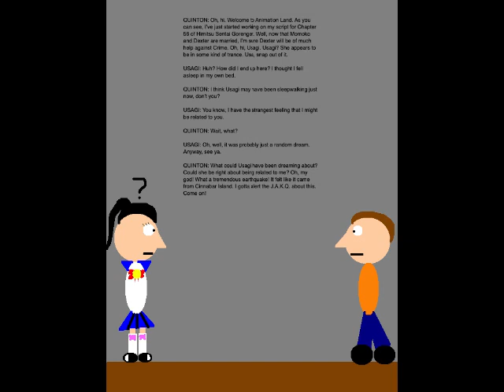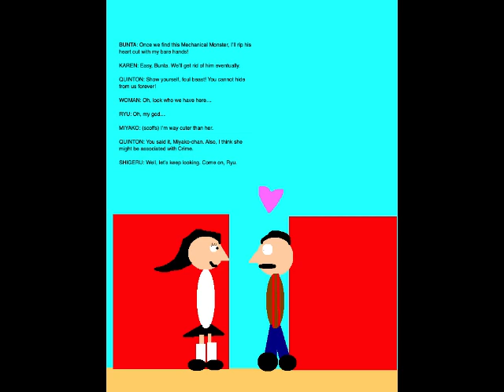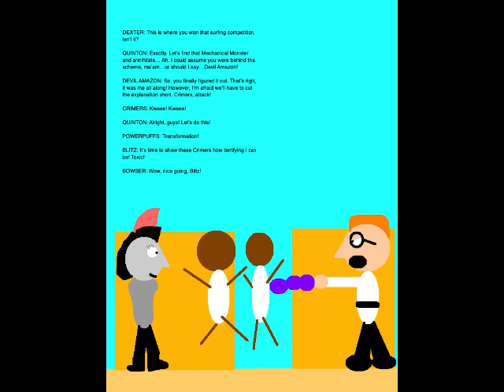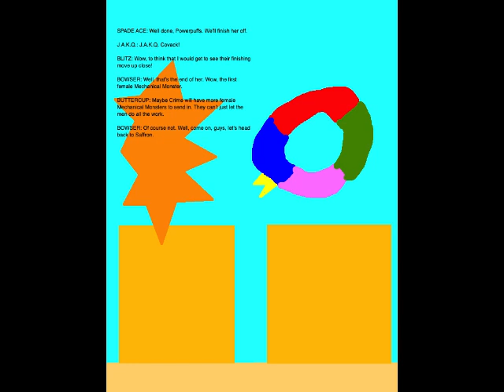Quinton's Animation Extravaganza Episode 151 - Dreams and Earthquakes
We kick off Week 31 of QAE with Episode 151. Set on September 23, 2019, this episode is the first part of a very interesting story arc. My allies and I also take down the Monster of the Day, Crime's sixth Mechanical Monster, Devil Amazon, the first female Mechanical Monster.